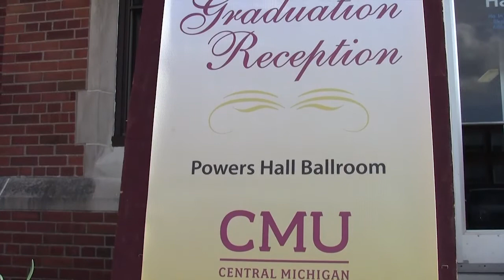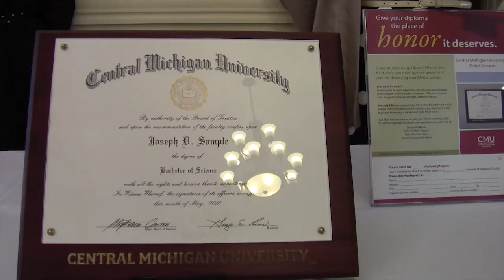CMU Global Campus | Graduation Reception May 9, 2014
May 2014 graduates shared in a night of celebration during the CMU Global Campus graduation reception on CMU's main campus in Mount Pleasant, MI on Friday, May 9, 2014. Congratulations graduates!